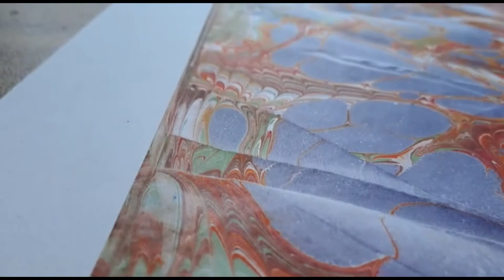Paradice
art , abstract, mutlu yilmazer, ebru , music theory